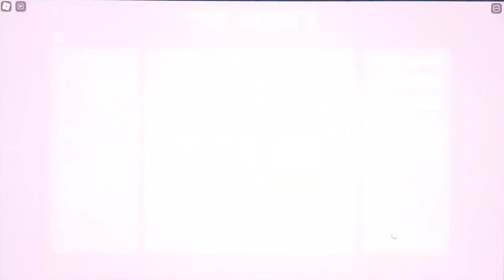The House TD (Leonidas)